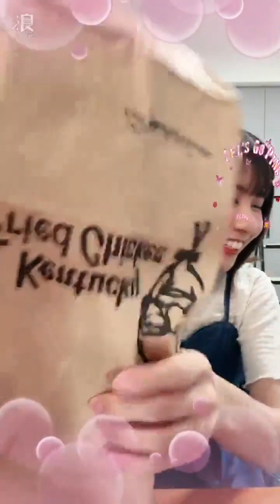2024 05 23 AKB48 Team TP Unit Peek A Boo．宮田留佳「浪Live」直播